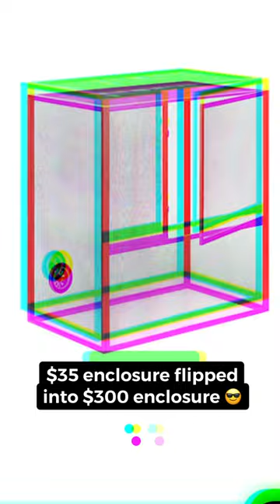Love me some Cuban Knight Anole 😊***